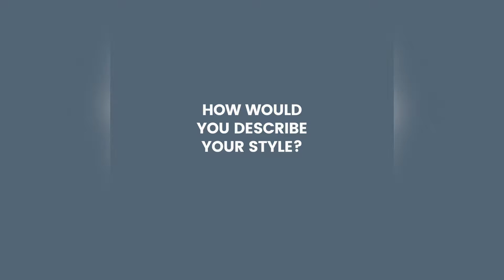Logan Paul's Style Tips | Instant Exclusive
How would you descried your style?!

About Instant Exclusives: Anything and everything from birthday celebrations to exclusive interviews, only on INSTANT

About INSTANT:
ALL VIDEO. MOBILE-FIRST. DISCOVER THE ‚ÄúNEW FAMOUS‚Äù ONLY ON INSTANT.ME.